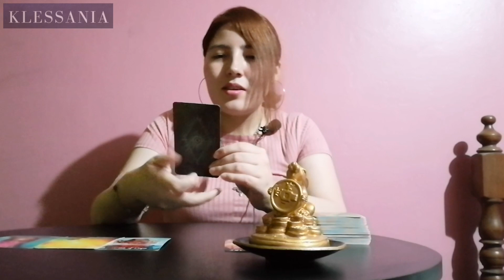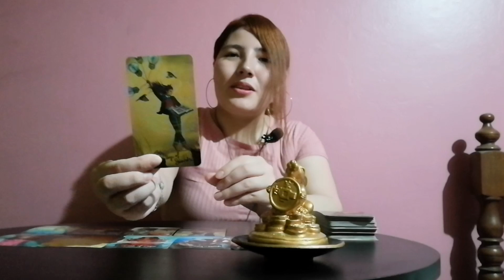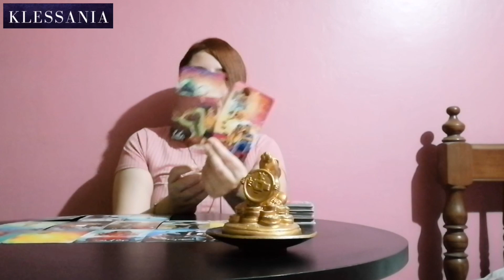PISCIS ♓❤️ ALGUIEN TE QUIERE MANIPULAR A SU ANTOJO Y YA TE HIZO SUFRIR EN EL PASADO 😧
♓Piscis: 19 de febrero - 20 de marzo
Horóscopo de amor enero 2023
Solteros - ex - parejas

00:00:00 - Introducción
00:00:24 - Solteros
00:02:32 - Ex
00:04:30 - Parejas

Haz click a la campana y recibirás nuevos vídeos que los estaré subiendo en pocos días sobre predicciones mundiales, predicciones de próximos sismos y desastres naturales, horóscopos e historias paranormales. De igual manera, si te ha gustado el vídeo, por favor regálame un like para continuar creciendo como canal.